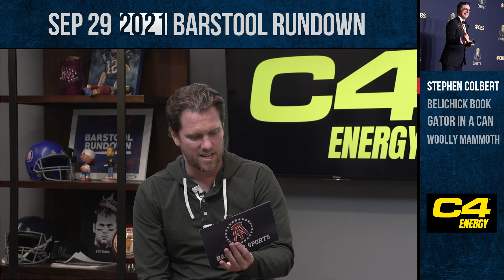Woolly Mammoths Are Back - Barstool Rundown - September 29, 2021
On today's Rundown KFC, Feitelberg, and Trent sit down to discuss Johns wild outfit, the vaccine skit that Steven Colbert performed to the tune of "Tequila", the soon to be released Patriots book that claims to share information from inside the walls of the organization, How a Florida man catches an alligator in his trash can, and lastly scientists are working on re-creating the Woolly Mammoth species from frozen DNA that has been discovered.